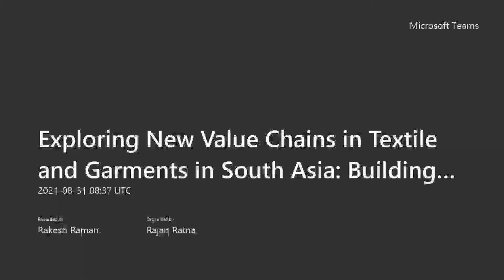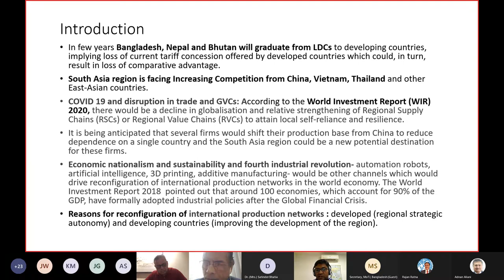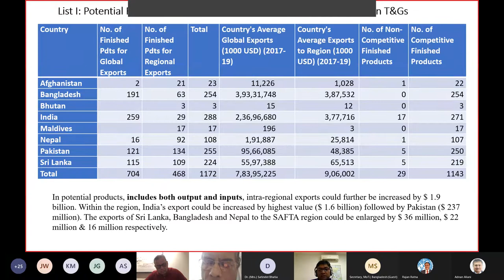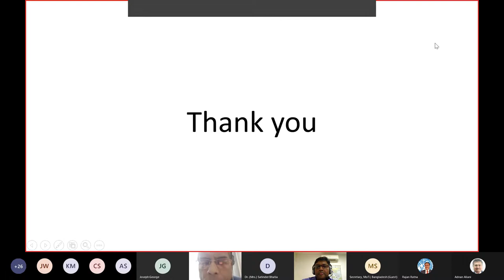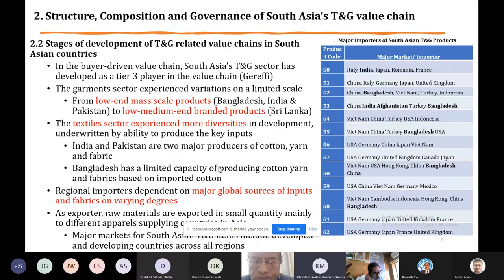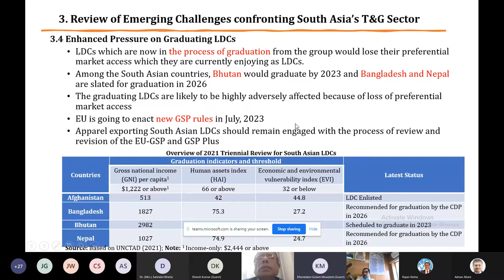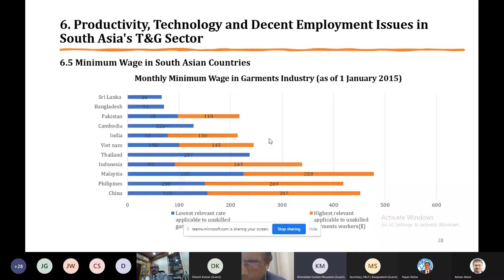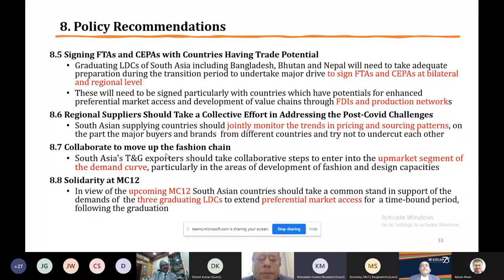Exploring New Value Chains in Textile and Garments in South Asia Building Back better from COVID 19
Textile and garments (T&G) sector is one of the core constituents of South Asia’s economy, currently estimated to be providing for about 40% of employment in manufacturing. The heavily trade dependent T&G sector of the South Asia faces several emerging challenges due to a number of exogenous factors such as shifting demand and supply patterns in the world market and endogenous factors such as eroding traditional competencies such as low labor costs and artificial intelligence. The COVID-19 pandemic has further aggravated the situation due to which factories were closed, many jobs were lost, and export orders were cancelled. Countries in South Asia face challenges in the form of; (1) rising market competition due to fast growth in textile sectors in other developing countries, such as Vietnam and Myanmar in Southeast Asia, (2) product diversification and deepening of value chains in competing regions and correspondingly shifting global sourcing patters, (3) emergence of new sources of productive competencies in the industry and advancements in technology leading to automation and shifts away from labor-intensive production processes, and emergence of e-commerce, (4) erosion of trade preferences, particularly for graduating LDCs of South Asia – Bangladesh, Bhutan and Nepal – which are expected to lose LDC specific duty-free quota-free (DFQF) market access enjoyed in various markets, and (5) disruptions to the global supply chains due to COVID-19 pandemic.

The South and South-West Asia office of UNESCAP, New Delhi commissioned studies with the objectives of assisting the policy makers and private sector in the subregion in taking evidence-based informed decisions for preparing its T&G sector for meeting the challenges ahead, explore the opportunities and create new regional value chains in T&G sector in South Asia. The studies explore reform requirements for addressing both domestic and external challenges faced by the sector, measures to enhance cost efficiency, improve investment climate, nurture entrepreneurship, enhance productivity, promote product diversification, facilitate greater value addition, expand external market access through engagements in trade negotiations with key trading partners and execute strategies to recover from disruptions to the textile sector caused by COVID-19.

The Expert Group Meeting is organized by the South and South-West Asia office of UNESCAP, New Delhi to present and discuss the methodology and findings of these studies. The objective of this meeting is to benefit from the views of experts to further refine the findings, if any and discuss way forward.